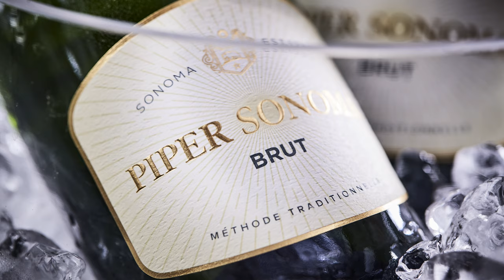Piper Sonoma ~ Discover world-class sparkling wines from the heart of Sonoma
Recognizing Sonoma as a great growing region for Chardonnay and Pinot Noir, and believing in its terroir, the Marquis d'Aulan family of France founded Piper Sonoma in 1980, with the vision to produce world-class sparkling wines in the new world, using old-world winemaking techniques.   Nearly 40 years later, lead winemaker, Keith Hock speaks to the history and longevity of the brand for its consistent style and quality that has made Piper Sonoma a favorite among domestic sparkling wines for the last four decades.